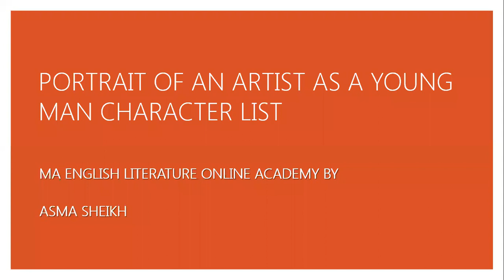PORTRAIT OF AN ARTIST CHARACTER ANALYSIS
A Portrait of the Artist as a Young Man is the first novel of Irish writer James Joyce. A Künstlerroman in a modernist style, it traces the religious and intellectual awakening of young Stephen Dedalus, a fictional alter ego of Joyce and an allusion to Daedalus, the consummate craftsman of Greek mythology.